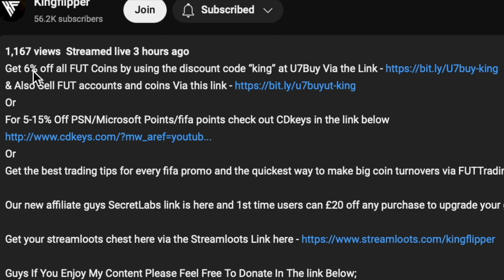87+ Player Pick SBC Completed - Tips & Cheap Method - Fifa 23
yo guys welcome to another Futties sbc video, this is the 87+ Player Pick SBC, hope it helps and hope you help out the channel